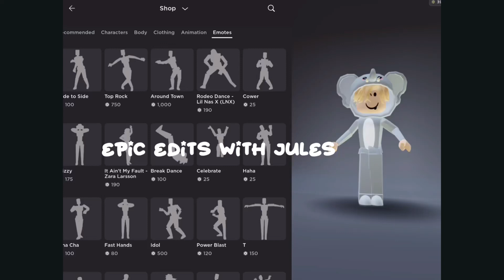HAHAHAHAHAHA edit || Epic Edits With Jules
CREDS to Mia Glossy!